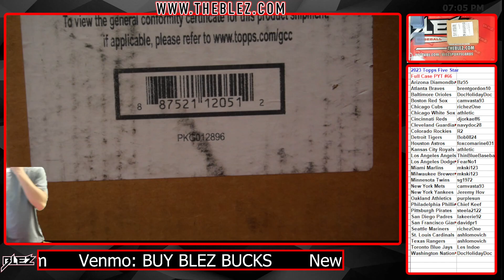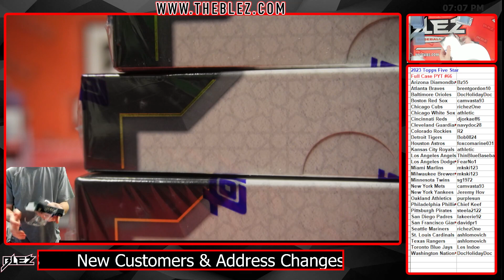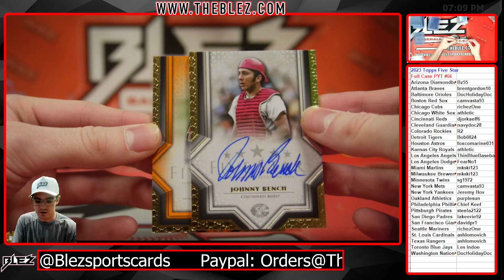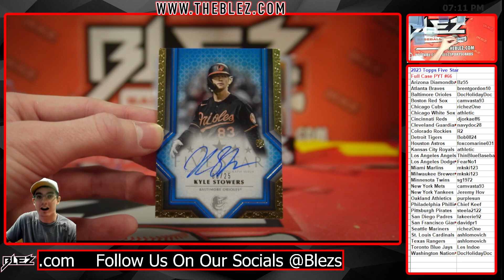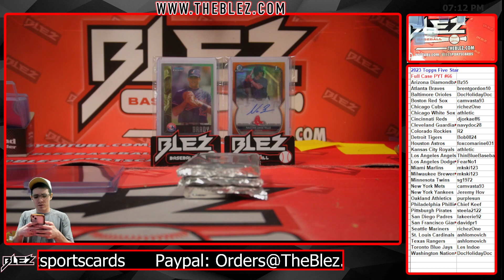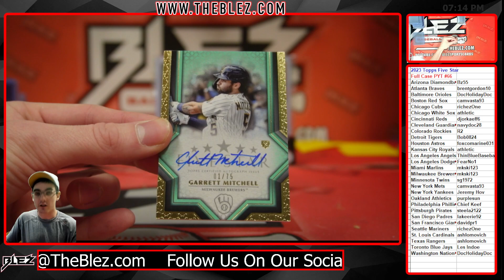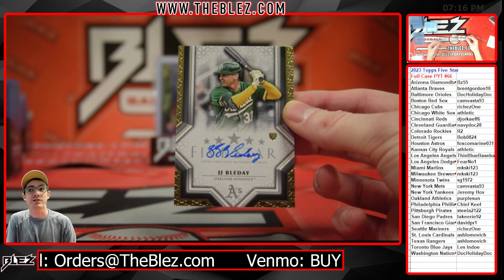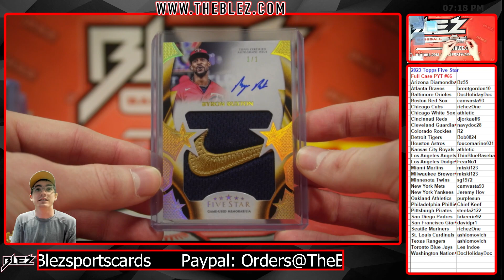2023 Topps Five Star Full Case Break #66 Pick Your Team